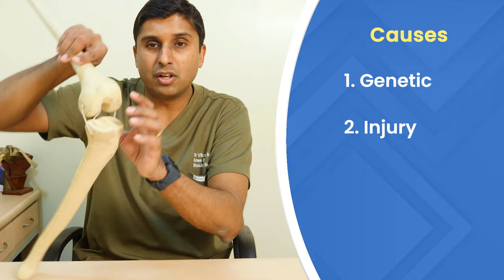👉 Knock Knees Kaise Thik Kare, Causes | Knock Knee Problem Solution (टेढ़े घुटने का इलाज) In Hindi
Knock knee is a common problem in young children. Can knock knees be treated? What is the cause for knock knees? What is the preferred choice of treatment for knock knees? Get answers to all your questions related to knock knees in this video. Here is an experienced plastic and cosmetic surgeon Dr. Vikram Mhaskar who is talking in detail about knock knees. In this video, he has talked about knock knees, their causes, and treatment along with a case study of his 18-year-old patient. So make sure that you watch this video till the end to know all about the knock knees procedure.

Connect To Us For Appointment:-

Practice Locations:-

Knee & Shoulder Clinic
C8/8176 Vasant Kunj Opp Indian Spinal Injuries Centre Entry to C8 (Gate no 15) New Delhi 110070

💹 Robot की सहायता से Knee Replacement कैसे किआ जाता है | Robotic Knee Replacement Surgery in Hindi

Sitaram Bhartia Institute Of Sciences & Research
Address: B-16, Qutab Institutional Area
10 AM - 02:00 PM

Dr. Vikram Mhaskar
Knee & Shoulder Surgeon
MBBS, MS Ortho, MCh Ortho (UK)
Fellowship Knee Surgery (Australia, France)

Dr. Vikram Mhaskar did his MBBS and MS (Orthopaedics) from the world-renowned St John’s Medical College Hospital Bangalore. He then went on to get himself certified by the Education Commission For Foreign Medical Graduates (ECFMG) USA.